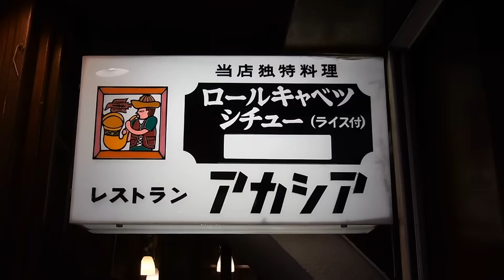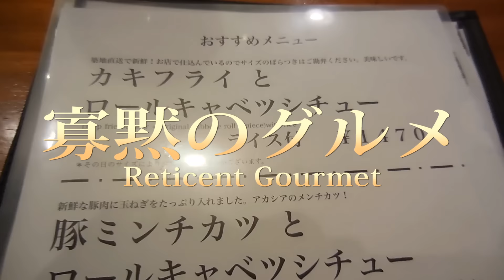【アカシア】新宿本店のロールキャベツシチューとポークソテーCabbage Roll Stew & Pork Steak of Acacia Shinjuku.【飯動画】【Just eating】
新宿の洋食の老舗「アカシア新宿本店」で看板メニューのロールキャベツシチューとポークソテーのセットを頂きました。
いただいたコメントへの返信が遅くなると思います。悪しからずご了承ください。